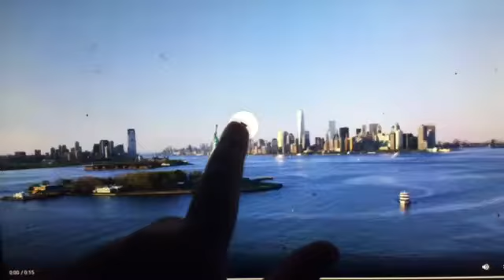DẦU GỘI IRONMAN